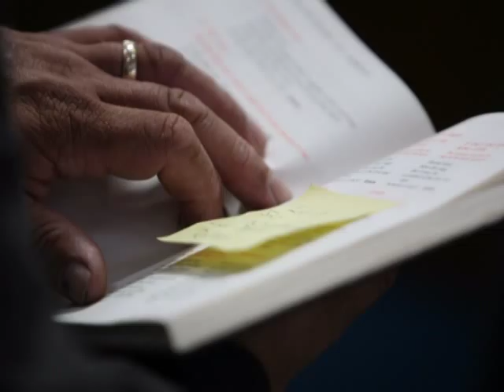Norton Photography wedding slideshow collection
Norton photography is owned and run by Pete Norton. Pete specialises in reportage style weddings and travels all over the world covering all kinds of weddings from traditional to same sex civil partnerships. His wicked sense of humour and truly professioan outlook makes sure he is always in demand.